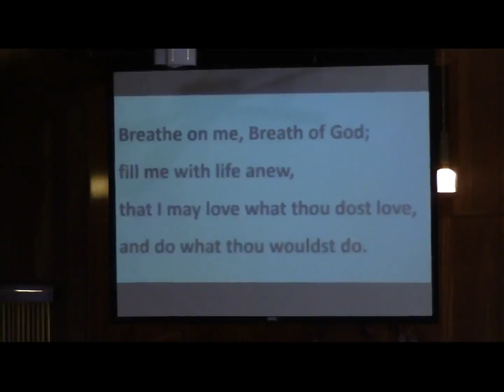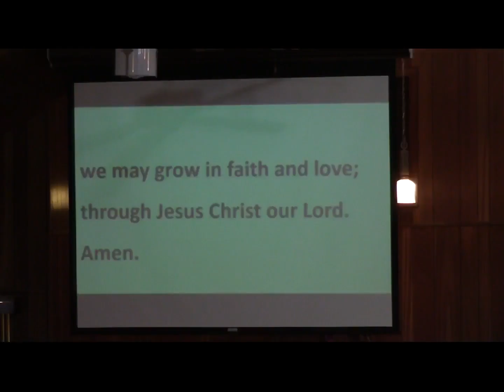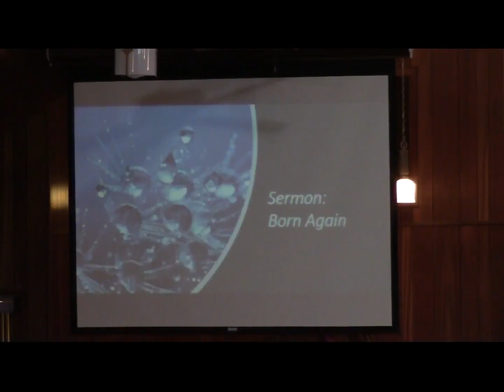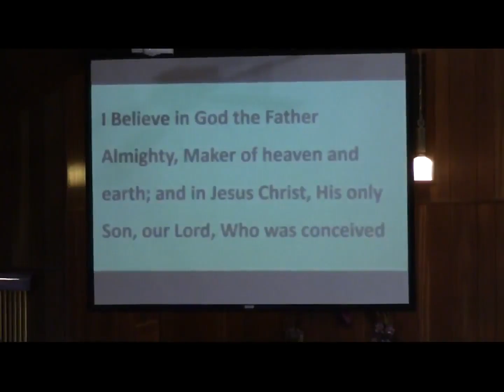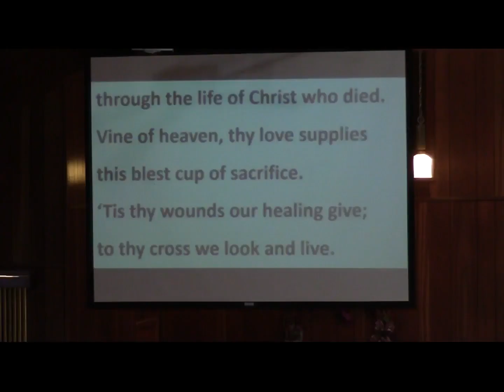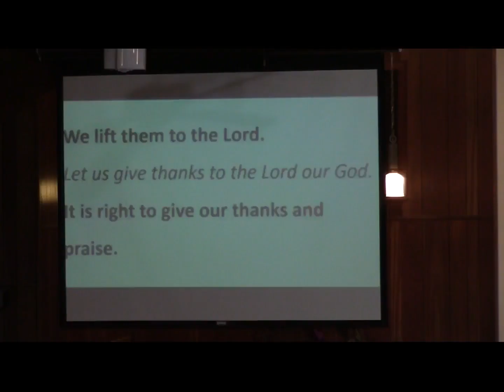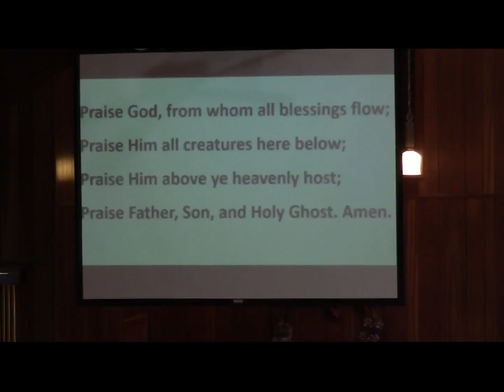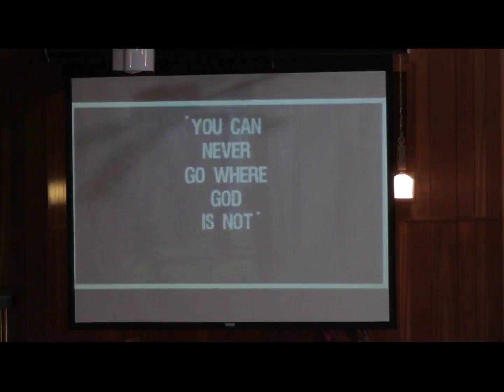3 5 23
Good morning everyone and thank you for viewing the worship service at Middle Creek Presbyterian Church.

The Readings are: Psalm 121 & John 3:1-17
Pastor Phil Thompson’s message is titled: “Born Again”

I hope each of you has a blessed week!